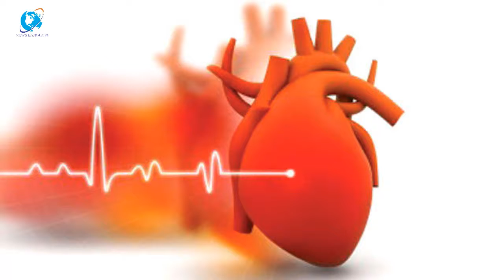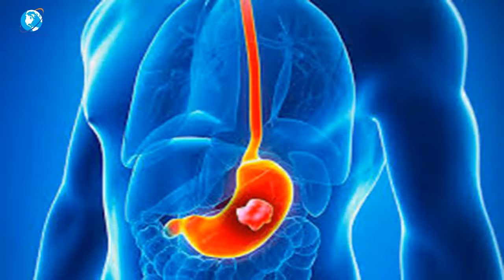দারুচিনি ও মধু একসঙ্গে মিশিয়ে খেলে কি হয়? জেনেনিন।News Bangla 24,